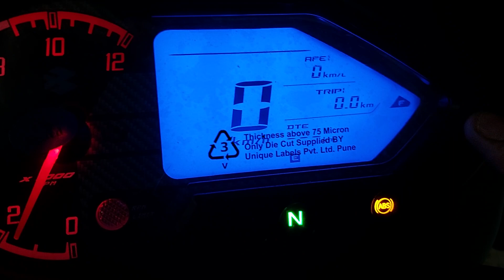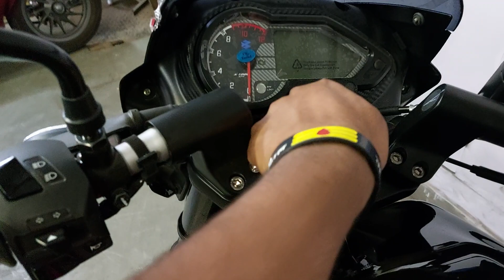2023 Bajaj Pulsar 150 ABS Twin Disc e20 Carbon Edition Red color | Full Review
special thanks to Amba Bajaj

google map - Amba Bajaj GB Palya